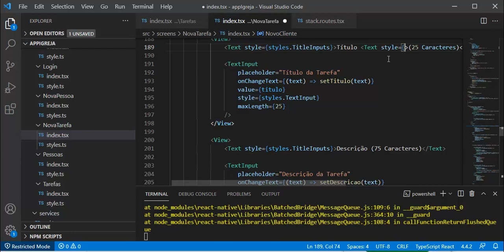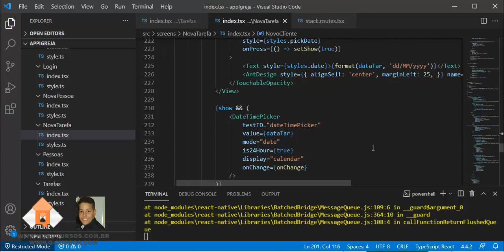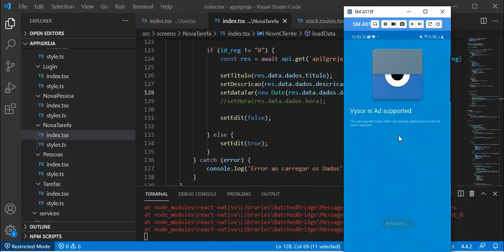App Gestão para Igreja - Aula 04 - Time para hora no DatePicker